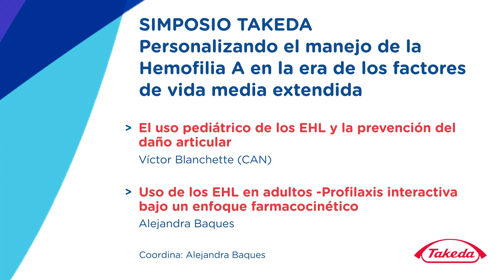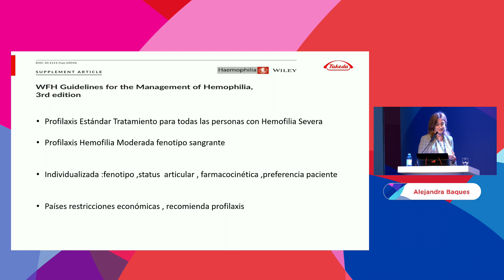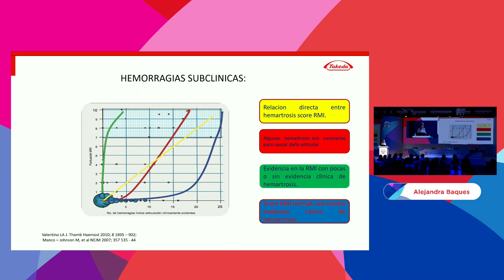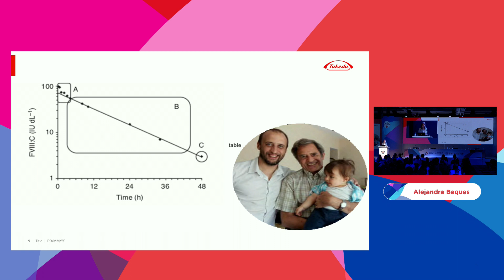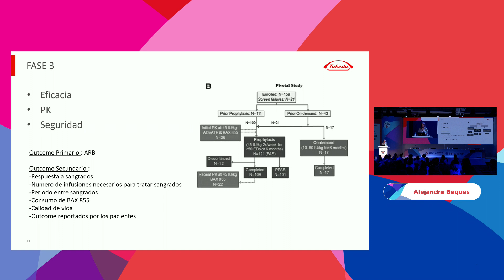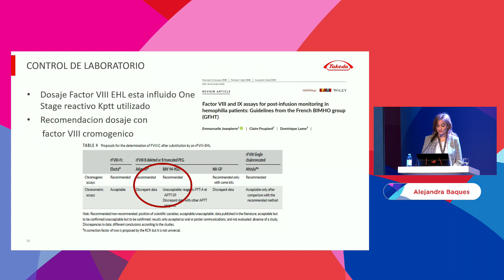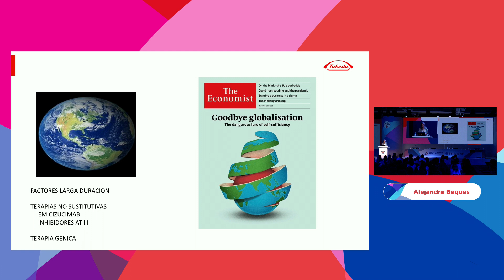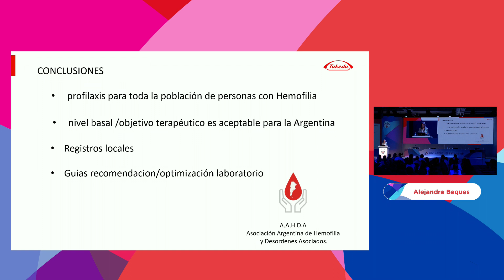SIMPOSIO TAKEDA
SIMPOSIO TAKEDA Personalizando el manejo de la Hemofilia A en la era de los factores de vida media extendida
Uso de los EHL en adultos.  Profilaxis interactiva bajo un enfoque farmacocinético
Alejandra Baques
Coordinadora: Alejandra Baques